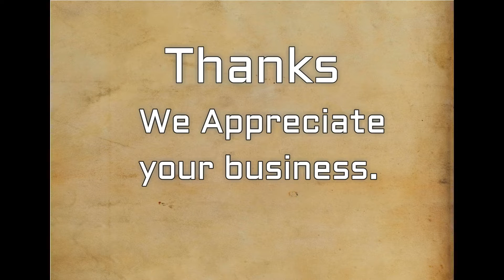Komatsu Hd325-6 and Hd405-6 Hydraulic Pump 705 52 30290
Video with highlighted 360deg view of Komatsu hydraulic part 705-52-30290 showing port locations and other identifying features.Specialized Parts and Equipment generally have all the pumps listed in their Youtube channel, on the shelf in Spartanburg  29307 SC. USA